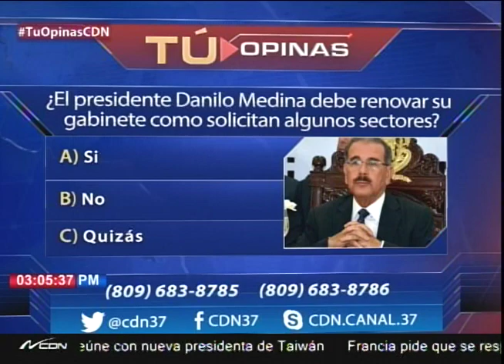¿El presidente Danilo Medina debe renovar su gabinete, como solicitan algunos sectores?1